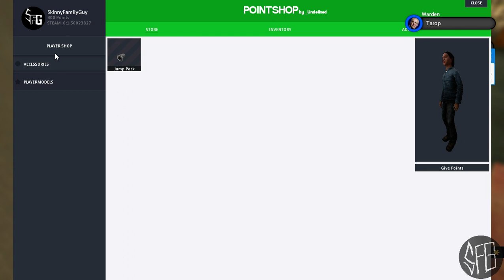Gmod - Jailbreak Ep.02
Here we play some Gmod with my friend Tarop!
PC Specs: GTX 960 - FX-8350 - 8GB RAM - 1TB HDD - Windows 8.1
HDPVR Rocket, 1080p and 720p!